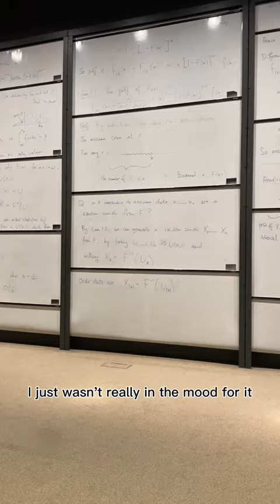How to SAVE an unproductive day | Study with me after 6pm